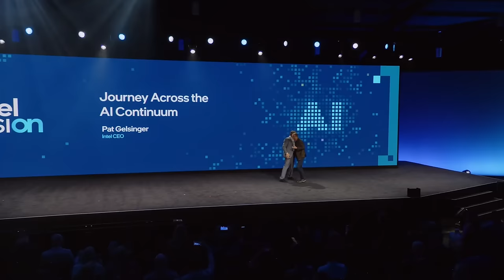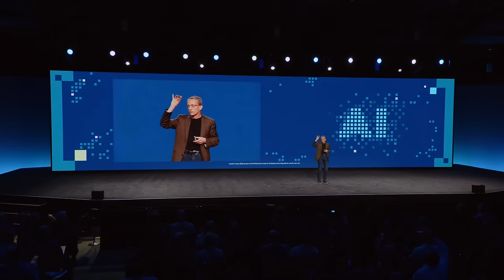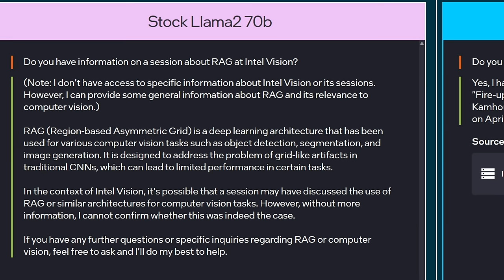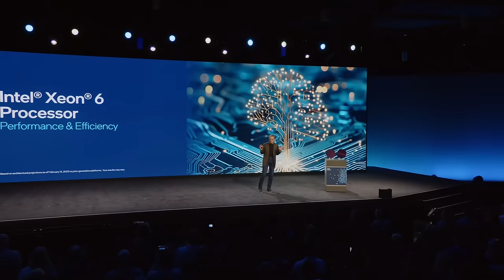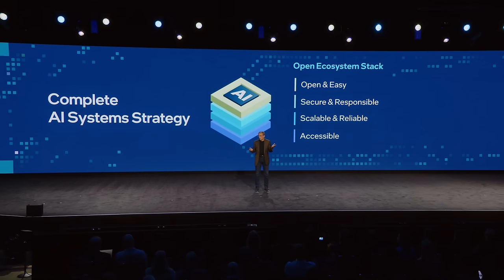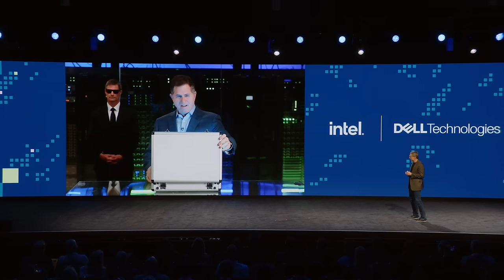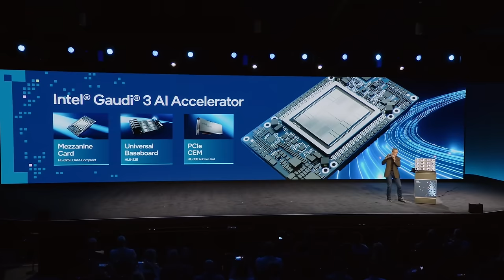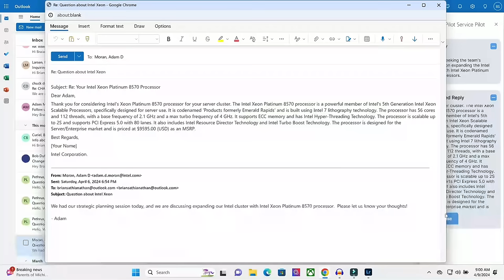Intel Vision 2024 Keynote (Highlights)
Intel CEO PatGelsinger and special guests delivered a keynote about the tangible outcomes ArtificialIntelligence can enable for businesses and what the future of enterprise AI looks like. Gelsinger discussed how AI represents a paradigm shift in how humans and technology interact, and he showed how Intel is at the forefront of expanding the possibilities of AI and creating world-changing technology that improves the lives of every person on the planet.